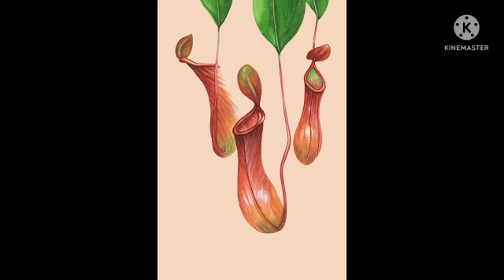information about insectivorous plant 🌱🌱🌱🌱